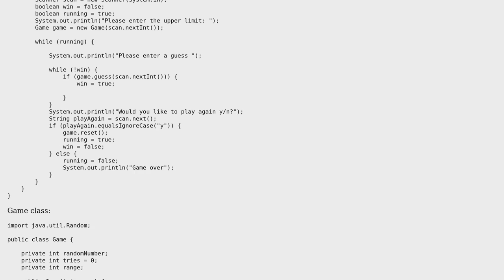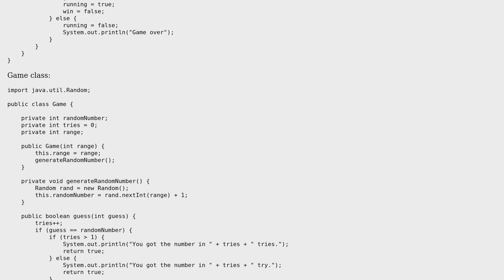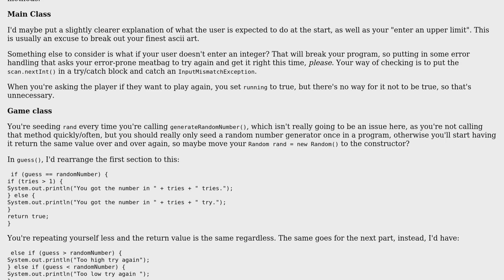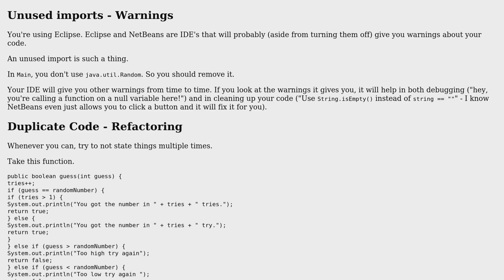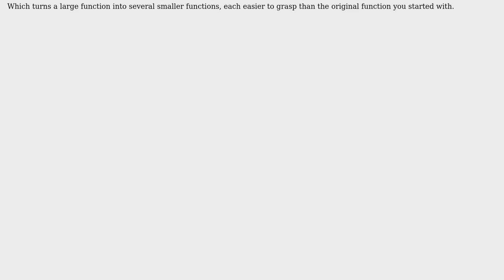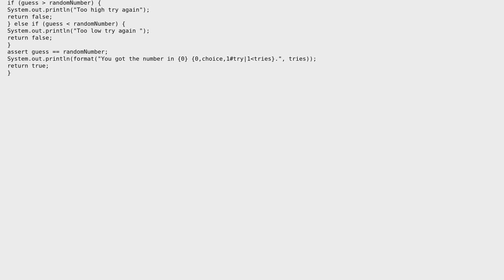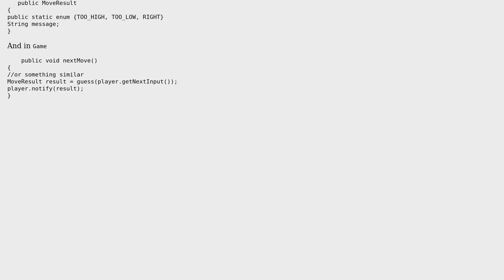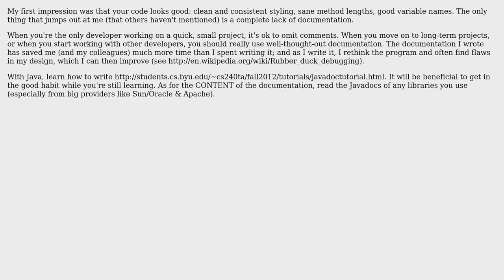Code Review: Beginner number guessing game in Java (6 Solutions!!)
Code Review: Beginner number guessing game in Java

With thanks & praise to God, and with thanks to the many people who have made this project possible! | Content (except music & images) licensed under CC BY-SA | Music | Images & others | With thanks to user Yann user Rob Audenaerde user Pimgd user mjolka user KJP user jjacobson user bhathiya-perera user 200_success and the Stack Exchange Network Trademarks are property of their respective owners. You are responsible for your own actions.